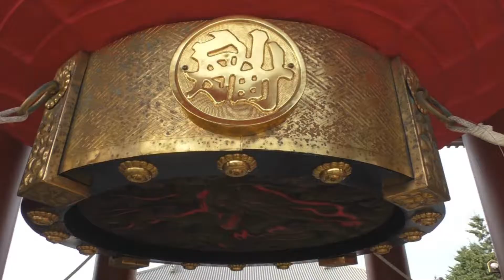Asakusa Temple Senso-Ji Full Tour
A Tour of the famous Asakusa temple in Tokyo Japan.  It is also known as senso-ji and is the oldest temple in Tokyo.  There is a Shinto  shrine right next to the temple.
Around the temple there is a long line of various shops selling such things as kimono's and other robes.  There are also Buddhist scrolls and many sweets, clothes and anything you can just imagine.   There's food stalls as well even selling hand-made noodles, tempura and sushi etc.
How to get to the Asakusa Shrine, you simply take the Tokyo Metro Ginza Line and get off at Asakusa station.